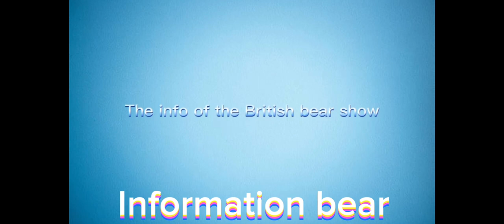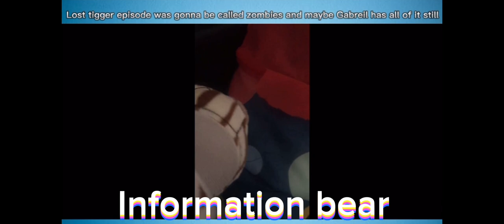SEASON 2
⁠helped by @uniq5724 @SGG950 ​⁠@BBJJ64 @jaxsonplays64 @64_produtionz